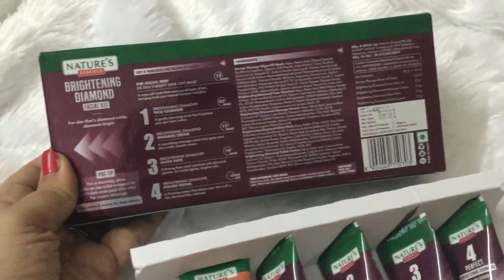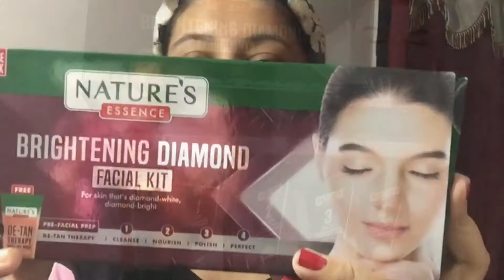Natures Essence Facial Kit Review